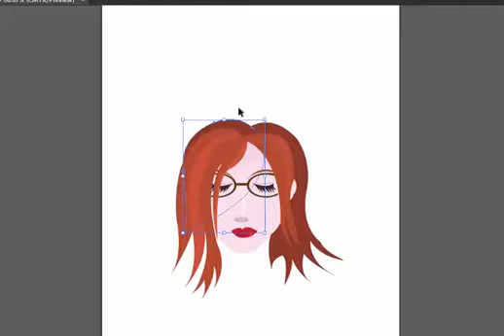Girl: Drawing Process